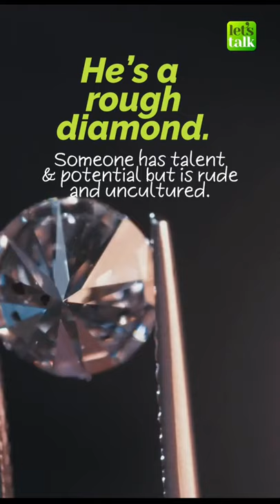🗣 Speak Impressive English | Smart Phrases For Daily Conversation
Speak Impressive English With smart English phrases for daily English conversation. Improve your English speaking with these daily English lessons. A one minute English dose would help you improve your English fluency and speak smart English.

Also take a look at our beautifully designed English courses, ranging from the Elementary level to the Advanced English level. These courses are designed specifically keeping in mind the struggle faced by non-native English speakers.